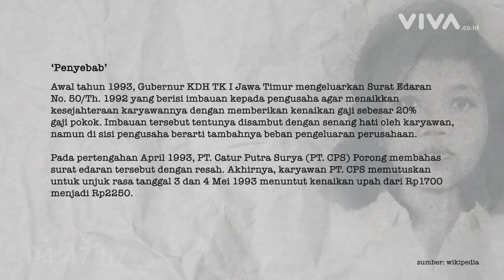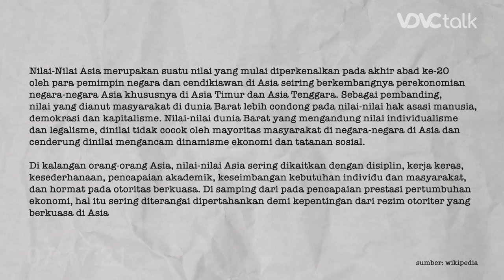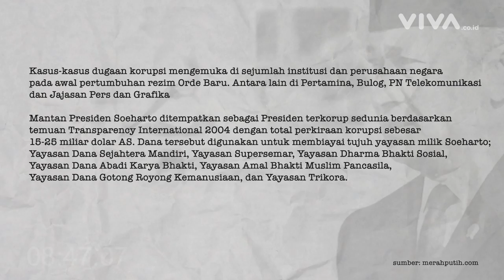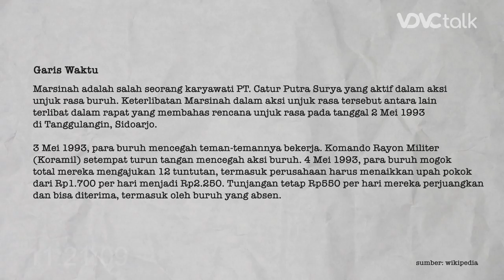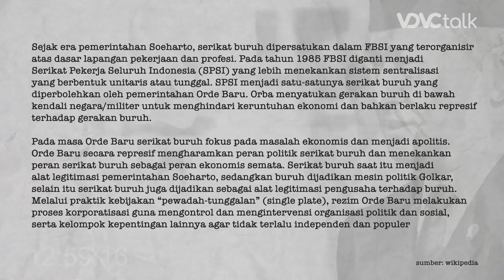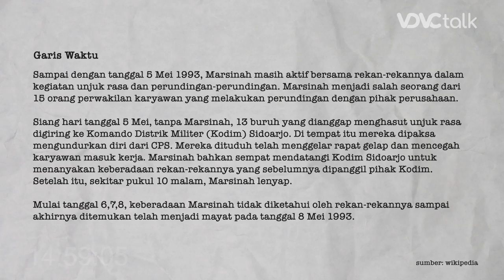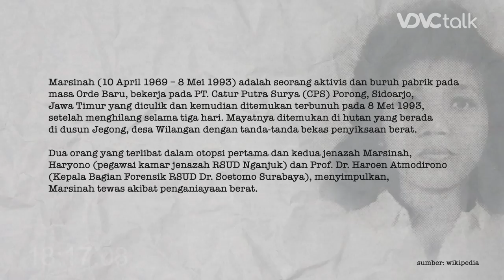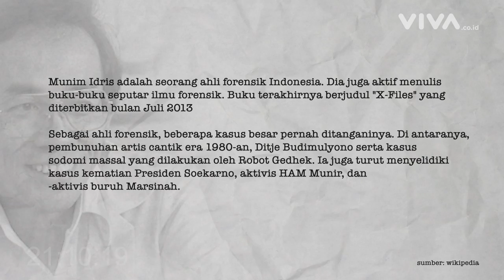HARIS AZHAR CERITAKAN KISAH TR4GIS MARSINAH, PAHLAWAN BURUH YANG TERBUNUH | Vois Jas Merah #13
VDVC talk - Marsinah, seorang buruh pabrik di PT. Catur Putra Surya Porong, Sidoarjo, Jawa Timur sekaligus aktivis pada masa orde baru. Marsinah kerap memperjuangkan hak-hak buruh dan menentang kebijakan otoriter pada masa itu. Sosok Marsinah yang merupakan seorang buruh yang terpelajar dan kritis sejak bangku sekolah, harus berakhir dengan tr4gis. Marsinah diculik dan ditemukan terbunuh pada 8 Mei 1993. Sampai saat ini kasus Marsinah belum benar-benar diusut.

Menolak lupa, pada Vois Jas Merah kali ini Haris Azhar (Aktivis HAM) bercerita seputar kisahvMarsinah dan nasib buruh pada zaman orde baru. Bersama host kami, Rahmatia Aulia, saksikan selengkapnya eksklusif di VDVC talk.